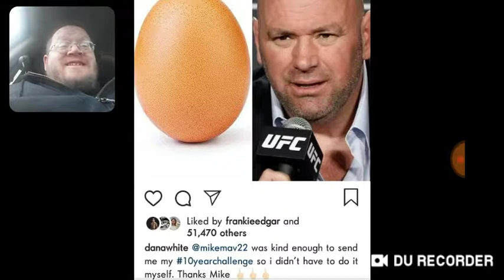Dana White 10 Year Challenge - UFC - DTMP Drama Alert